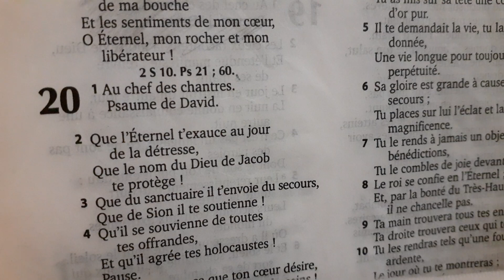C'est le temps de donner ta vie à Jésus-Christ !C'est très urgent